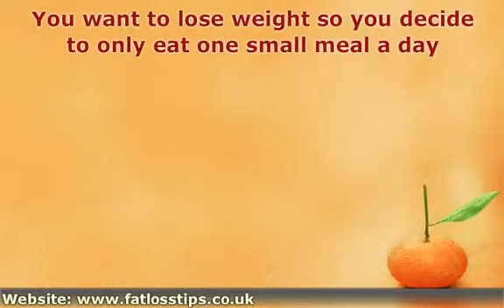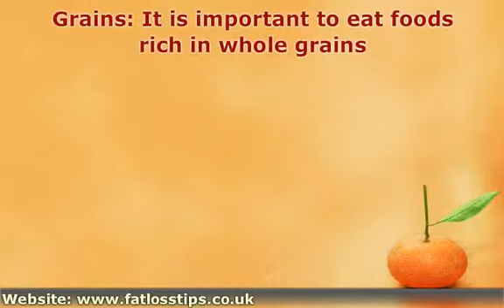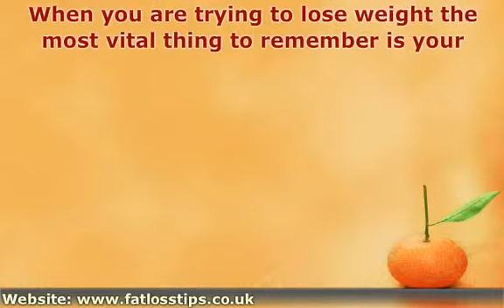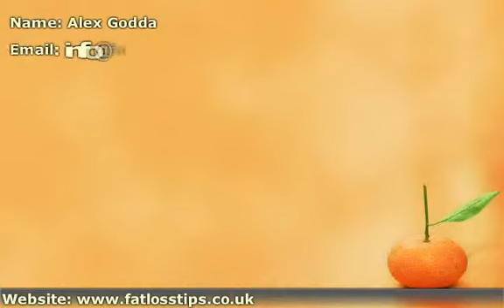Fat Loss Tips - Amazing Diet Secrets Exposed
How I Lost 18 lbs Of Body Fat In Just 22 Days Without Surgery,
Expensive Supplements Or Long Gruelling Hours At The Gym!